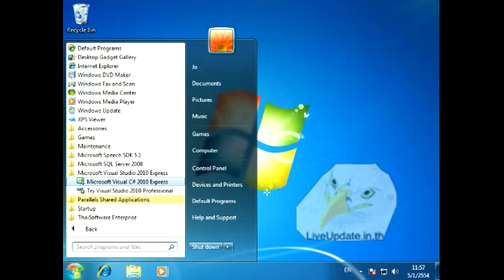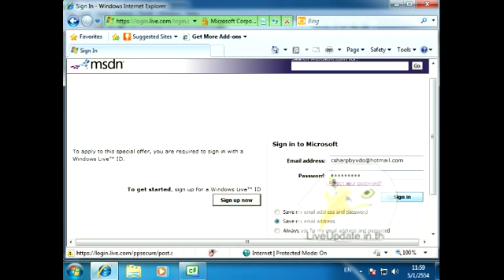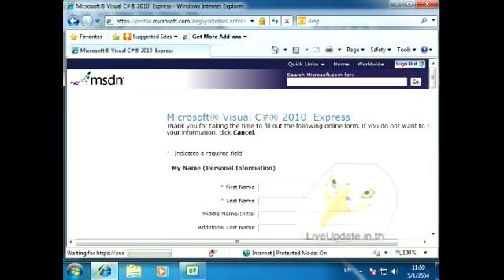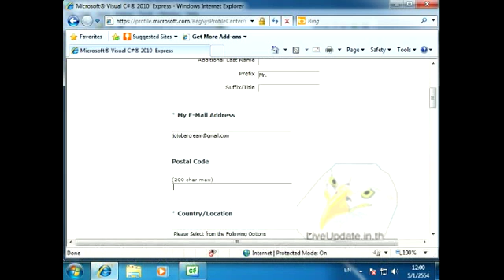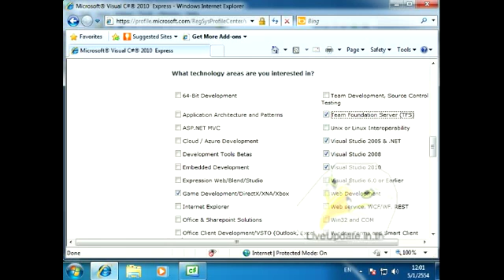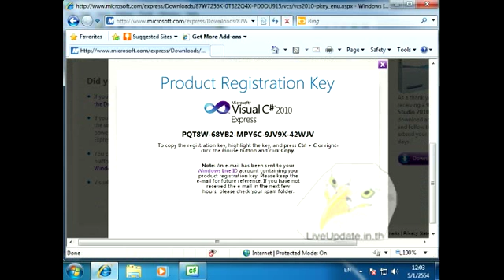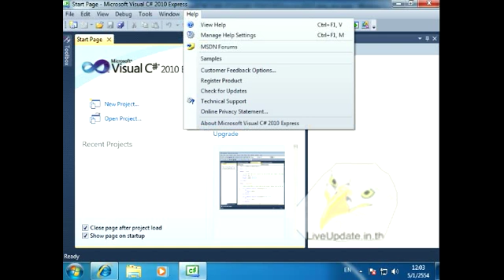ลงทะเบียนเพื่อใช้ C# Express ได้ฟรี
สาธิตวิธีลงทะเบียน Visual C# Express 2010 ให้ใช้ได้ฟรี เป็นภาษาไทย
Demonstrate in Thai language ,how to register visual C# Express 2010 to programming using it freely.